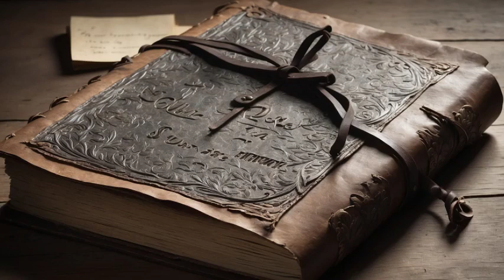Amelia DIE | Actress DIE | @HorrorStories666 HorrorStories @mrnightmare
Actress Shot and Killed by Police

This is a story about HOLLYWOOD rising star. Amelia's story is far from a tragic tale. But the deeper she digs, the closer she gets to a truth that may not only shatter everything she thought she knew, but threaten her own life in the process. Will she unravel the twisted narrative before it's too late?

Suspense Event
Australian true crime
School lockdown horror stories
A haunting Paranormal scholar
British crime
chillingtales‬
unthemed scary stories
airbnb scary stories
true scary story
night drive horror stories
horror stories
scary stories
drive horror stories
horror story animated
person in Airbnb
scary Airbnb
true horror stories
Actress Did Suicide
Amelia's suicide
mr nightmare
british crime documentary
british murders documentary
cracking bones
truly criminals
I witness horror documentaries
Murders mysteries
Uk murders documentary
Murder documentary uk

Welcome to Suspense Event, your gateway to the darkest corners of storytelling. Immerse yourself in our world of English horror and crime narratives, where every tale is a pulse-pounding journey into fear. Join us for bone-chilling horror stories that will make your skin crawl, and murder mysteries that will keep you on the edge of your seat. Experience the thrill of suspense and the excitement of unraveling twisted plots.